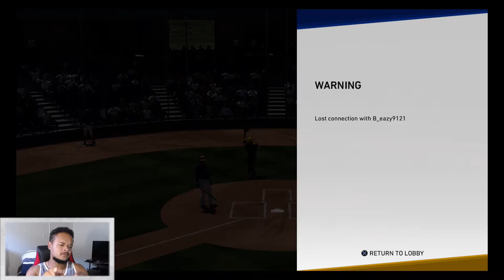WE DRAFTED HONUS WAGNER! We put up 8 runs in 3 innings! | MLB the show 19 diamond dynasty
honus wagner is an absolute glitch! enjoy this 8 run destruction

MLB THE SHOW 19 EVENTS
MLB THE SHOW 19 BATTLE ROYALE
MLB THE SHOW
DIAMOND DYNASTY